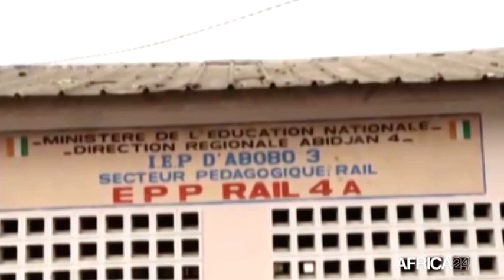DÉCRYPTAGE - CÔTE D’IVOIRE : INNOCENT GADJI, SOCIOLOGUE ET SPÉCIALISTE DES QUESTIONS D’ÉDUCATION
Innocent Gadji est l'invité de ce nouveau numéro de Décryptage, dans lequel le sociologue et spécialiste des questions d'éducation va nous parler des défis du système éducatif ivoirien.